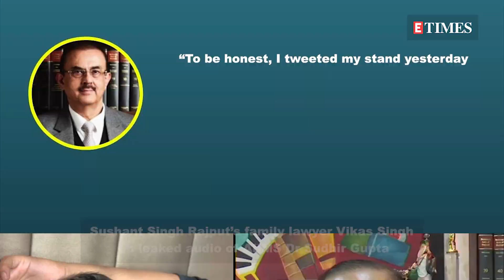Exclusive! Sushant's family lawyer on LEAKED AUDIO of Dr Sudhir Gupta: He is not answering my phone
After the All India Institute of Medical Sciences (AIIMS) Forensic Medical Board ruled out the murder angle in Sushant Singh Rajput’s death report, an audiotape of Dr Sudhir Gupta has been leaked wherein he reportedly claims that the late actor was ‘murdered’. When ETimes reached out to Sushant Singh Rajput’s family lawyer Vikas Singh for his reaction on the same. Watch the video to know what he has to say!